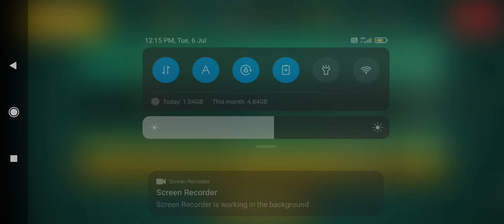cross fire 02